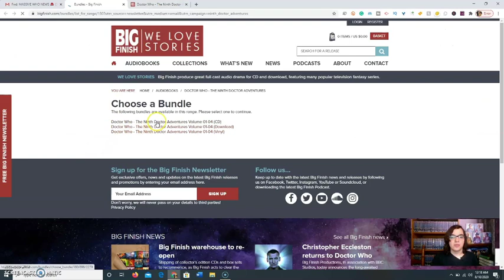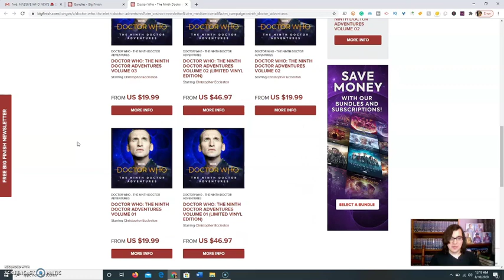Christopher Eccleston Returns in Big Finish Doctor Who Audios!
STOP THE PRESS! Christopher Eccleston returns as the Ninth Doctor in Big Finish audios! This news was just too monumental to ignore, so despite some technical difficulties, I just had to make a video to talk all about the NINTH DOCTOR RETURNING for the first time in 15 years, today on the Doctor Who Guide! Like these videos? Help us make them!

Collect and keep track of your Doctor Who collection like never before with the Whoseum App!

Join the Who Crew by:
Watching until the end of each video!
Helping someone grow their Doctor Who knowledge, collection, and connection!